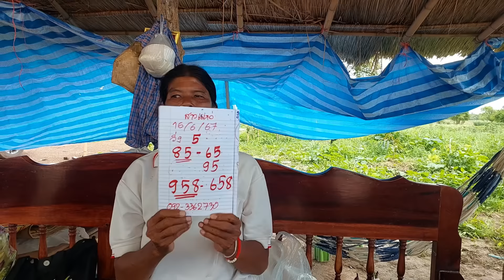ผีบ้าน ตามบอกเลข4งวดติด สาวแหล่โค้งสุดท้าย 16/6/67